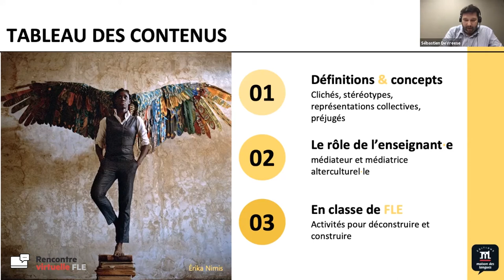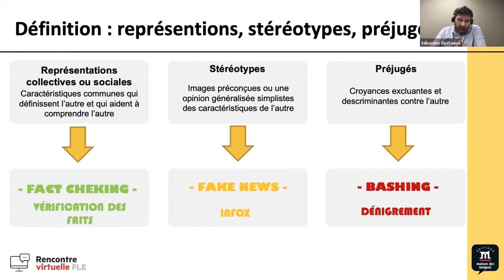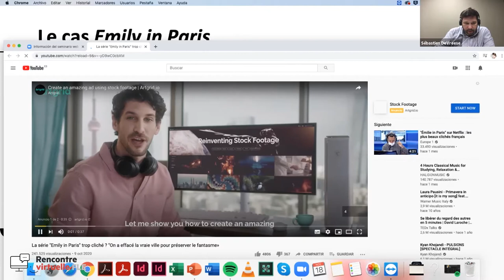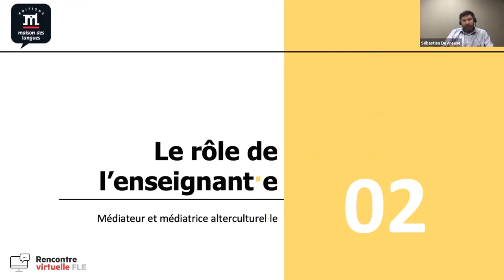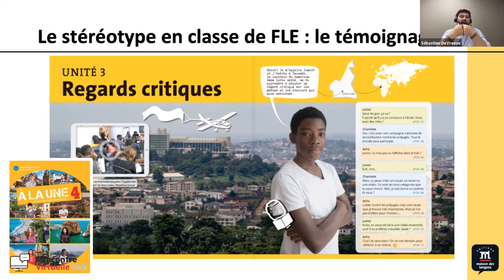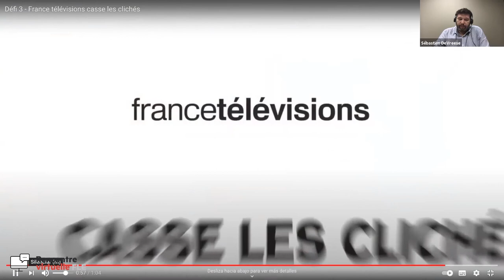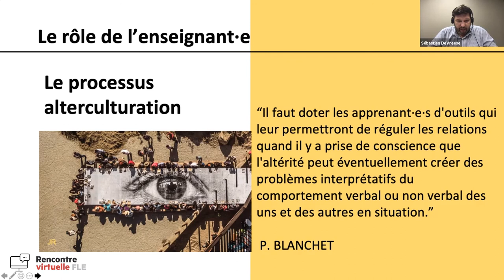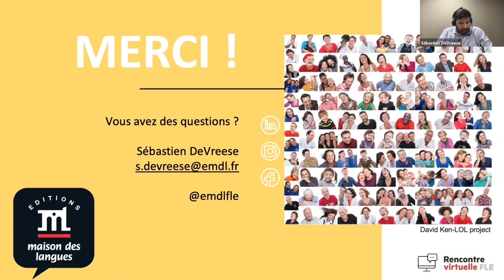Stéréotypes et représentations collectives francophones - Sébastien Devreese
Le professeur de FLE est un médiateur culturel. Son rôle est de susciter la curiosité de l’apprenant et l’amener à construire sa propre représentation culturelle de l’autre. Les stéréotypes, qu’ils soient géographiques, sociaux, de genre ou glossiques peuvent limiter la découverte et la compréhension de l’autre.

Dans cette Rencontre virtuelle FLE, nous verrons les problématiques liées aux stéréotypes et représentations collectives francophones, puis nous réfléchirons ensemble sur des solutions-outils à mettre en place en classe de FLE.

Animateur : Sébastien Devreese